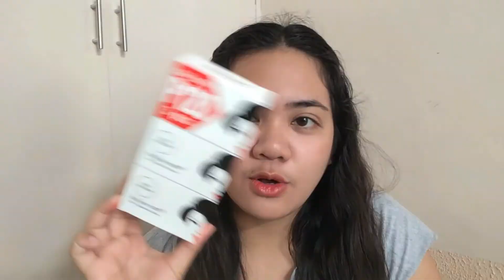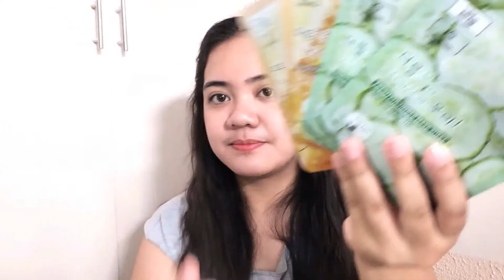SKIN CARE ROUTINE (day and night) | Audrie Ladores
Hello everyone I hope you like my new vlog. :)

Products mentioned:
Garnier Micellar cleansing water
Celeteque hydration facial wash
COSRX Low ph goodmorning gel cleanser
Kojie san skin lightening soap
Celeteque hydration toner
Myra Vitasmooth moisturizer
Iwhite aqua moisturizer whitening vita
Pond acne clear gel
Lily's touch snail serum
St. Ives blemish control apricot scrub
3W clinic sheet mask
Purederm moisture mask
Bench organic aloe face/body mist
Detail lip scrub (coconut)
Watsons wipes
Petroleum jelly

Instagram and Twitter: @audrieldrs